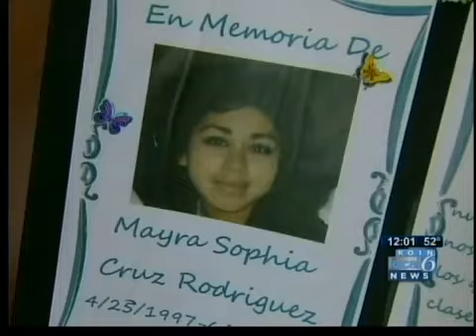Double murderer Mark Beebout sentenced to life in prison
Mark Beebout was sentenced to life in prison on Thursday for killing two women and trying to kill a third. That woman, Amy Lewis, spoke to KOIN 6 News.